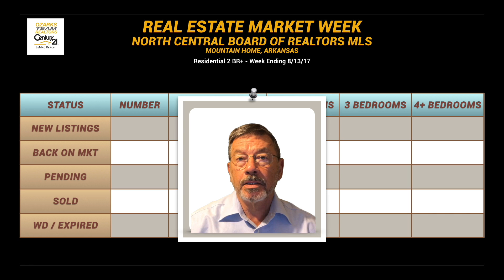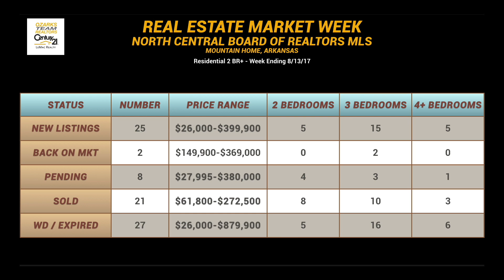Market Report 8-13-2017